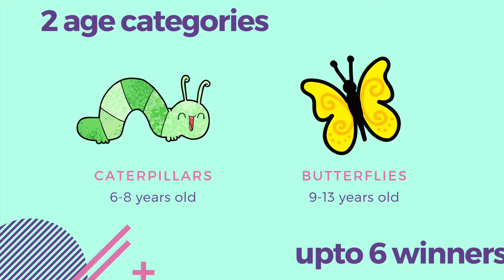Browzly Summer Reading Challenge 2019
The Browzly Summer Reading Challenge is back! Students aged 6 to 13 can take part from now until September 1st 2019.

There will be prizes for the writer of the best text review, creator of the best video review and reader of the most books! Competition judges include children’s author, Sophie Anderson and our very own Principal, Mr. Simon Jodrell.

Join us in the reading challenge and help your children discover the reader, writer or creator in them. to participate.